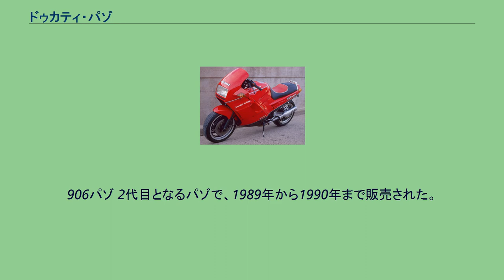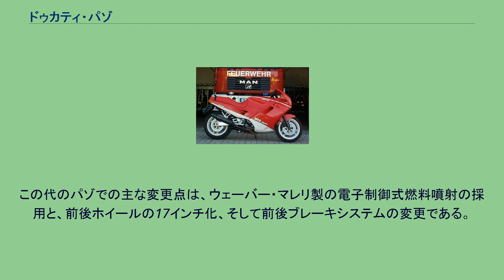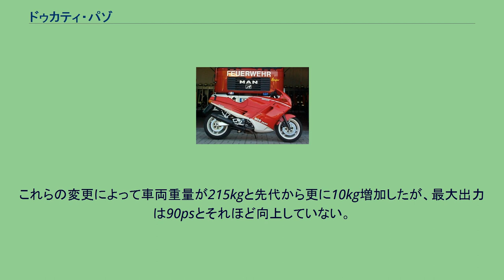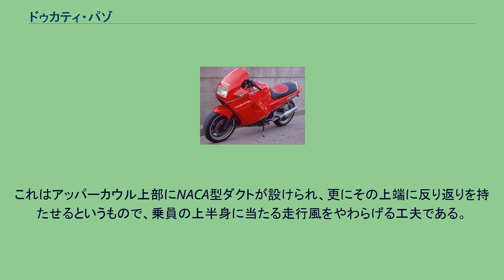ドゥカティ・パゾ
パゾ（Paso）とは、ドゥカティがかつて製造販売していたオートバイの車種である。
1986年から1992年まで販売された。
なお車種名の「パゾ」は、「パソ」と表記されることもある。
ビモータを去ったマッシモ・タンブリーニがカジバに移ってデザインした初の車種であり、カジバ傘下となり経営危機から脱し始めたばかりの当時のドゥカティにとって、新機軸となる車種の一つでもあった。
1986年に750パゾとして販売が始まり、排気量の拡大や吸気方式の変更等の改良を加えられながら、907IEの1992年まで販売された。
車種名は、イタリア出身のレーシングライダーとして現地で人気が高く、タンブリーニが個人的にも交友があった人物レンツォ・パゾリーニの愛称「パゾ」が由来である。
デザイナーのタンブリーニ曰く、カフェレーサーの範疇に入るものとしてパゾを開発したらしいが、後に750Sportや900SSが登場した事もあって、実際にはスポーツツアラー的位置づけの車種となった。
パゾは、従来のドゥカティが製造販売してきた他の車種とは趣を異にする点が多い。
それだけドゥカティと当時の親会社であるカジバが力を注いで開発した車種だともいえる。
エンジンは、ドゥカティ伝統のデスモドロミック90度V型2気筒の通称「Lツイン」を搭載するのは各年式共通だが、排気量や冷却方式、そして吸気方式などがそれぞれ異なる。
なお、エンジンの給排気方向など、パゾで最初に採用された後に、ドゥカティの他の車種へも採用された機構も多い。
フレームは「ラテラル・ダブルクレードル・フレーム」と称する、トップチューブがエンジン側面を通るという、珍しい形状のダブルクレードルフレームである。
更にその材料としてクロモリ製角パイプを使うのも、ドゥカティとしては珍しい。
また、リアサスペンションでは、ドゥカティの車種としてはいち早くリンク式モノショックを採用しており、これも従来のドゥカティと比べて先進的である。
外観もパゾを独特のものとしている。
まず、フレームやエンジンがほぼまったく見えないほど徹底して車体を覆うフルカウルは、当時としても珍しい。
これは単なるデザインに留まらず、空気抵抗の低減や、走行風から乗員を守るという一般的な目的の他に、走行風を積極的にエンジンや冷却器(オイルクーラーやラジエター)へ誘導してエンジンの冷却を促す意味も持っている。
アッパーカウルの造形も独特で、一般的なカウル付き車種だとアッパーカウルの上部は前方が見やすいよう透明なスクリーンが別途取り付けられるが、パゾではアッパーカウルは上端までスクリーンのない一体成形で不透明なままとなっており、これも外観上の大きな特徴となっている。
また、ウィンカー内蔵型のミラーもカウルと一体化するように取り付けられ、本来の機能以外にも、ハンドルグリップを走行風から守る役割も果たすようになっている。
パゾは、排気量や吸気方式等が年式によって異なり、それが車種名にも反映されている。
750パゾ パゾとして登場した初の車種。
1986年から1988年まで販売された。
搭載エンジンは、開発当初は1000MHRの排気量973ccベベルエンジンも試されたが、最終的には750F1系の排気量748ccパンタエンジンに改良を加えたものが採用された。
フルカウルの車体に空冷エンジンを搭載したことによる冷却不足問題には、空冷式オイルクーラーを2個、それぞれを左右のカウル内の導風路に設けることで対策している。
エンジンの給排気方向は750F1から変更され、前後の気筒ともVバンク側から吸気して、排気は前側気筒は前へ、後ろ側気筒は後ろへという、いわば「内側吸気+外側排気」の方式とされた。
吸気機構は内側吸気によりVバンク間にまとめられ、ウェーバー製のダウンドラフト型キャブレターが採用された。
また、後ろ側気筒の排気方向が750F1系から変わったことに伴い、十文字形2in1in2タイプの新たな集合方式のエキゾーストパイプが採用された。
車体においては、前述の通りドゥカティとしては非常に珍しい形式のフレームを採用しているのが最大の特徴である。
その他には、当時最新技術であった極太リム幅の16インチホイールに、前輪は130/60-16、後輪は160/60-16という高偏平率のラジアルタイヤを履かせている。
前後のブレーキは、前側が280mm径リジッド式ダブルディスクにブレンボ製対向2ピストン式キャリパーの組み合わせ、後ろ側は270mm径リジッド式シングルディスクにブレンボ製対向2ピス...